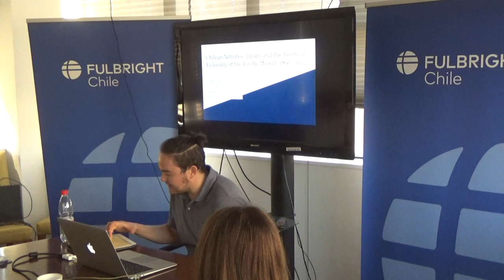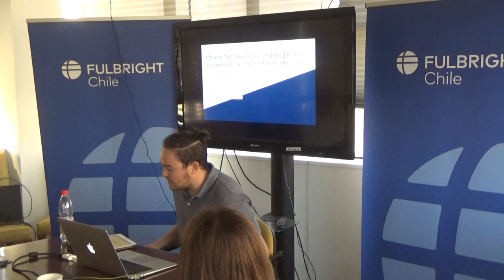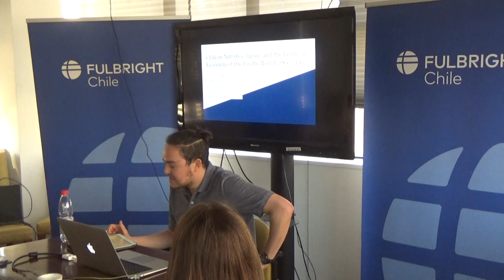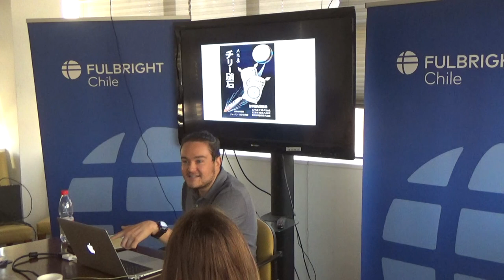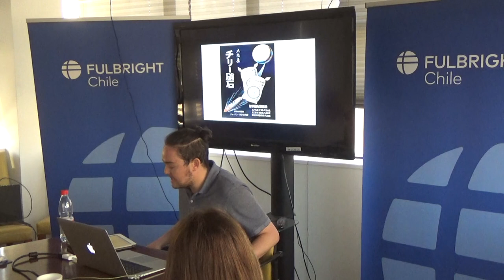Evan Fernandez, Chile and the Political Economy of the Pacific World